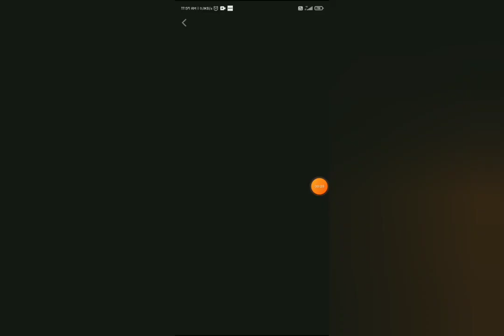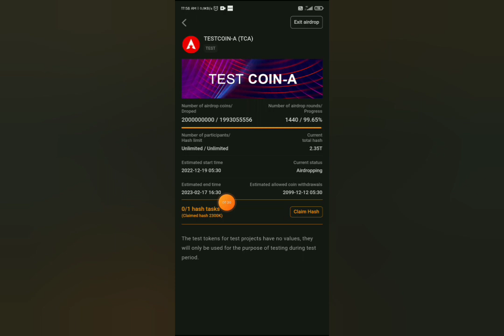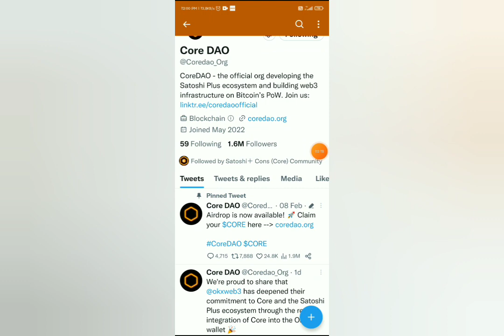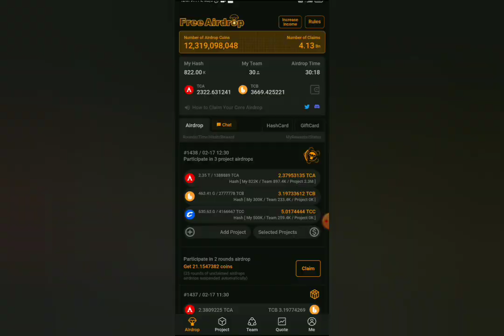Core new update🛑NewAirdrop today start📅Satoshi app#corenewupdate#newminingapp#newairdrop#satoshi#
Core new update🛑NewAirdrop today start📅Satoshi app#corenewupdate#newminingapp#newairdrop#satoshi#crypto

आप सब crypto currency 💲💵 से पैसा EARN  करना चाहते है   friends 🤗  इस चैनल को jion  करे👇👇👇